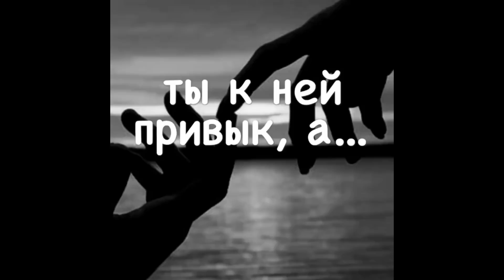Ты к ней привык, а... | Автор стихотворения Мария Куткар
Карта 💳▶ 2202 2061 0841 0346 (Вадим Валерьевич К)

Творческое объединение «Black Velvet» — публикация стихотворений в формате видео. Продвижение поэтического искусства.

Рассматриваем видеостихотворения на возможность публикации на нашем канале!
Варианты:
1. Поставить тег b_l_a_c_k_v_e_l_v_e_t в instagram;
2. Прислать нам видеостихотворение или ссылку на эл. почту.

Публикация производится в порядке отбора. Мы не даем пояснений почему не была произведена публикация и не даем оценок творчеству!

3. Если же всё-таки вы не уверены, что ваше видеостихотворение будет опубликовано или не хотите ждать публикации — мы можем в индивидуальном порядке (на платной основе) рассмотреть возможность публикации. Пишите на почту. За нами остается право отказать в публикации.